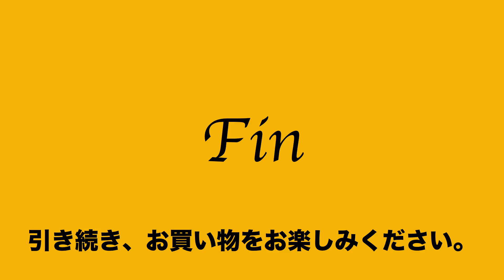ヤフオク2020:01:04 サザビー SAZABY エートート 黒